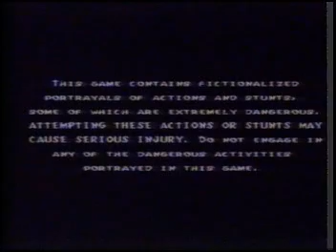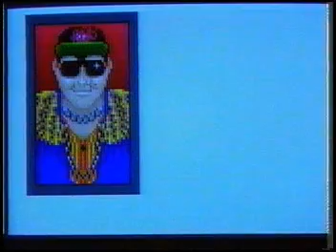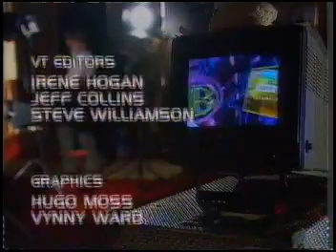Games World S3 BTV Episode 02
(A few minutes missing from the start. sorry)
Reviews: Super Bomberman 2, Urban Strike